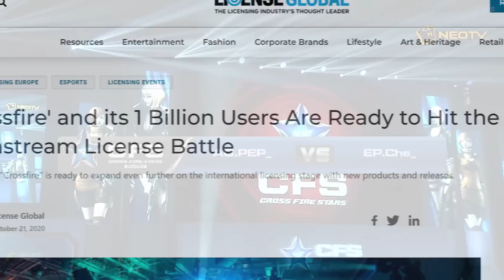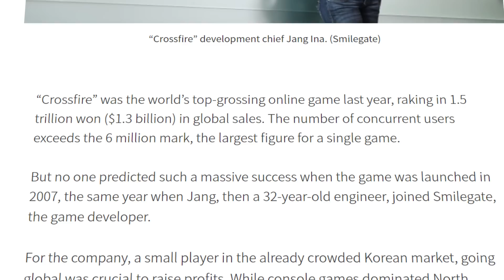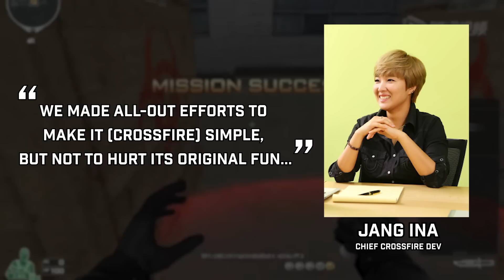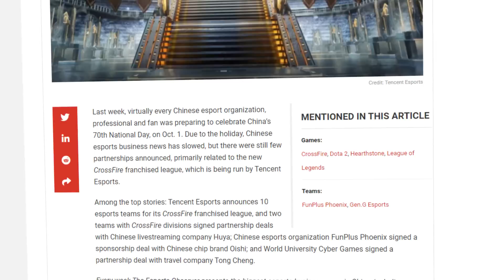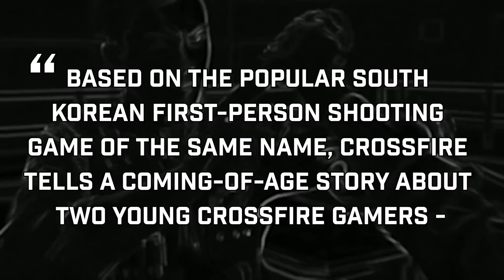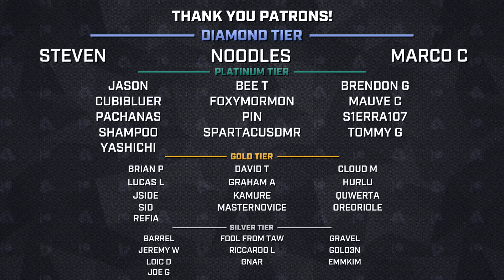The Biggest FPS Game You've Never Heard Of - CrossFire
When you hear the words “most popular FPS game”, what comes to mind? Halo, Call of Duty, CS:GO, or VALORANT? Back when I started playing online video games with my friends, there was one thing we all wanted to play: shooters.

Most of us couldn’t afford Xbox Live or high-end gaming PCs, but thankfully, we were growing up at a time when free-to-play online shooters that didn’t require a beefy rig were being churned out left-right, and center.

Among the games we played, one title would go on to be picked up by one of the largest video game publishers in the world, who envisioned an esports scene that could rival that of CS:GO. Unfortunately, some dreams are a little too big, and though the game ended up surviving for a decade longer than most had anticipated, it ended up flopping hard.

This, is CrossFire.